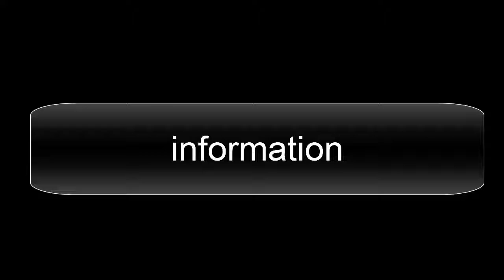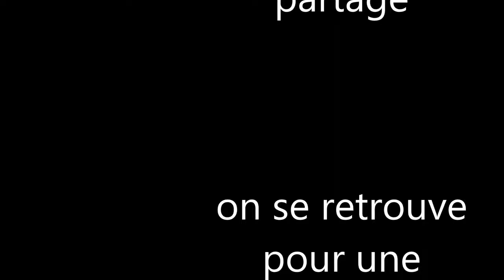Je mets les choses au clair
ceci est une vidéo informatif pour mettre certaine chose au claire.